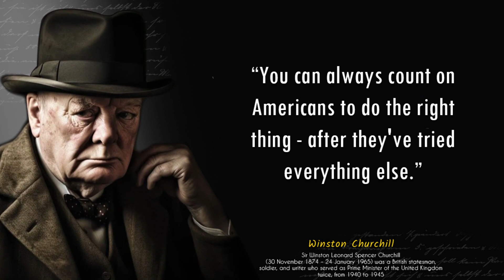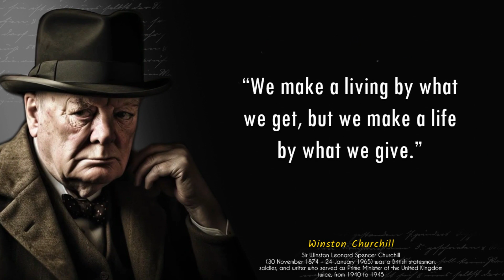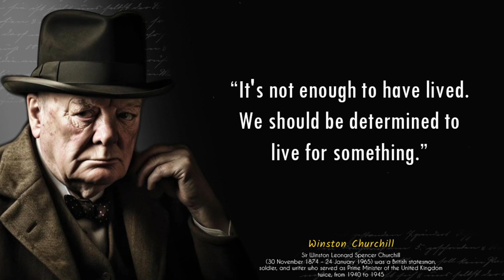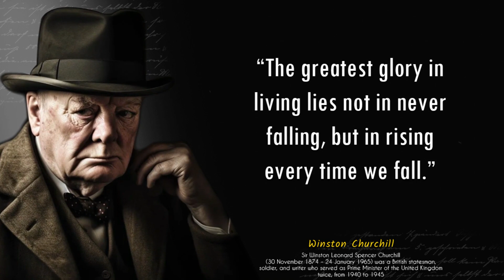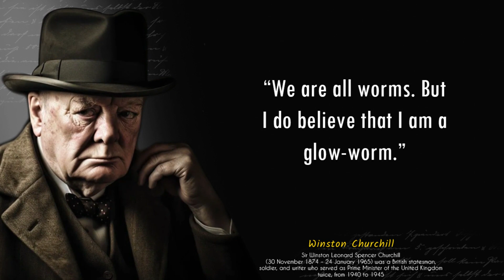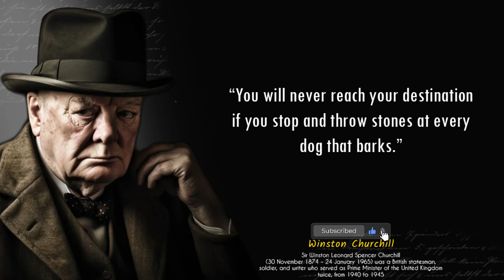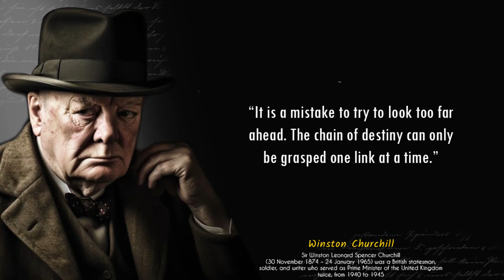Winston Churchill's Life Changing Quotes, Which Still Resonate Today To Stay Positive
► Who is Winston Churchill?
Winston Churchill, in full Sir Winston Leonard Spencer Churchill, (born November 30, 1874, Blenheim Palace, Oxford shire, England—died January 24, 1965, London), British statesman, orator, and author who as prime minister (1940–45, 1951–55) rallied the British people during World War II and led his country from the brink of defeat to victory.

► This Video is About :
Life Quotes

► About
We produce exclusive poetry renditions, original narrated quote collections, and powerful readings of inspirational literature. We aim to inspire viewers by bringing new life to some of history's most significant, most empowering texts. Our great hope is that you feel better after visiting our channel and are encouraged to live a life that is true to you. We hope you will enjoy the beautiful journey which is about to unfold.

► ( Please Note )
Whatever Poetry, Quotations, Stories we do, are not my Own Property. We are Neither a Poet Nor A Writer, We simply Present the Heart Touching & Magical Words in our Own Way.

► (How We make Content in My Channel) :
First, We write down script, Then We do voiceover, make images, get paid videos, and finally we put them together to make a video. Then a thumbnail.